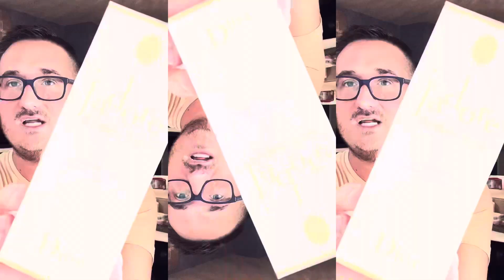New Fragrance Alert 🚨 Dior J'adore Parfum d'Eau - The Review ✨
Dior - J'adore Parfum d'Eau ✨

One of the most. Unique. Releases I’ve come across this year. 100% alcohol free fragrance. This is my first Dior J’adore venture. Probably not the one to try for the first time haha.

I tried this while at Macys because I saw it was new. While trying it. The scent is nice. But I was left puzzled? Why is this milky. Wet. And. So very messy? It sprays out like water and leaves a creamy almost glittery after spray and then a hint of scent.

I didn’t read the display and then when I got the box when I did the haul I learned. Alcohol free. Water and flowers. What a unique take! I get the need for this. Some people can’t even wear perfume due to skin issues. So. I respect this. However thankfully I can. So this really was a miss for me. The scent itself is lovely. I’m wondering if any other J’adore’s smell anything similar because I may need to pick one up. As I said in the video I’ve never tried the line.

This while a unique scent and pretty, I give that a 8/10. The idea a 10/10. The overall projection and use. 0/10. This was my immediate “going back to Macys” haha I packaged this right back up to be returned. 😮‍💨⚠️

🔔  please! It helps me so much to see you all interact and build my page!

And again!!! CLICK THAT BELL 🔔 FOR SUBSCRIPTION AND NOTIFICATIONS!!!

(Here in my link-tree you can find my INSTAGRAM/MERCARI SALES PAGE/FRAGRANTICA/FACEBOOK/EMAIL AND MORE!) ✨✨